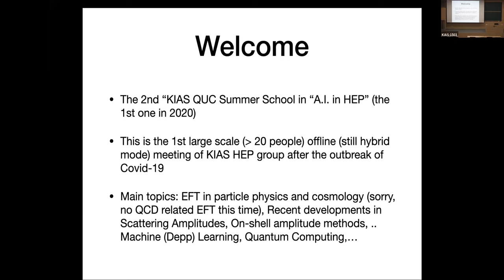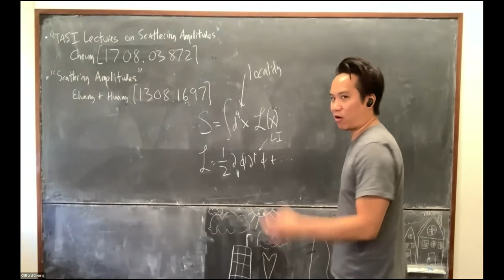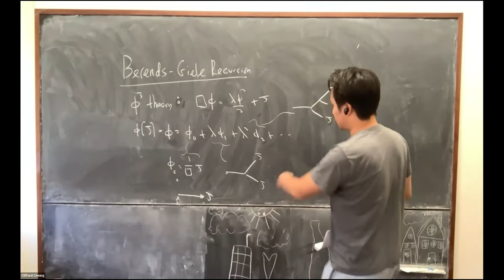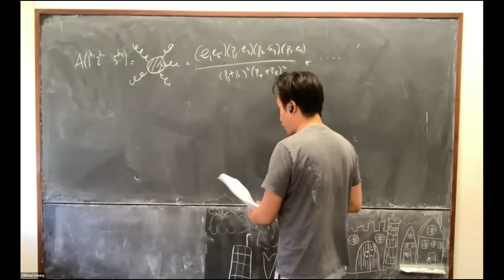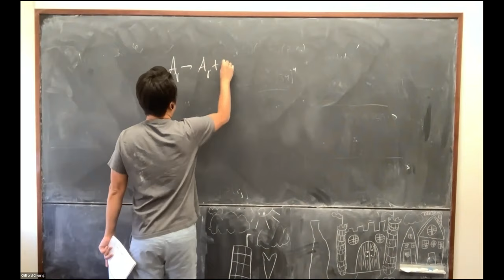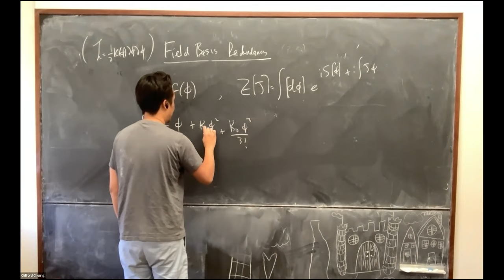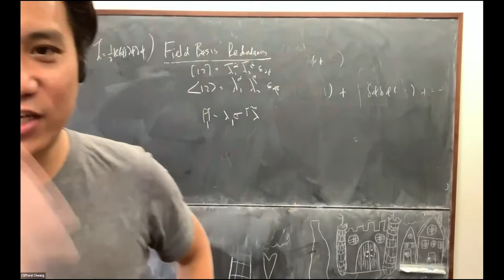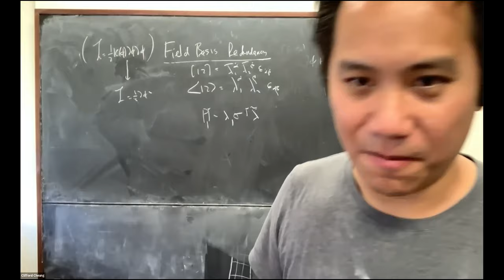Introduction to Scattering Amplitudes (Prof. Clifford Cheung) - Lecture01